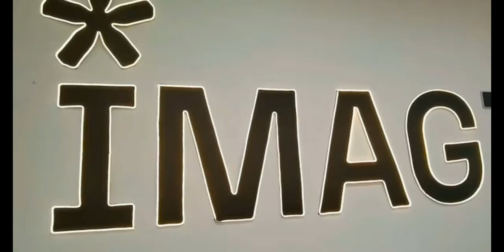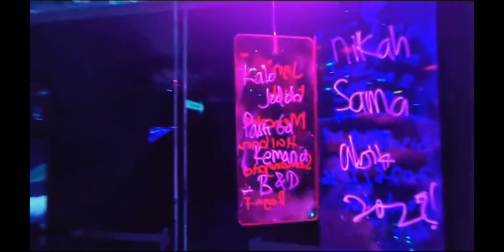IMAGISPACE | Magical Place From Plaza Senayan, Jakarta, Indonesia 🇮🇩 🤗✨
Let’s check another Magical Place from Plaza Senayan, Jakarta, Indonesia 🤗✨